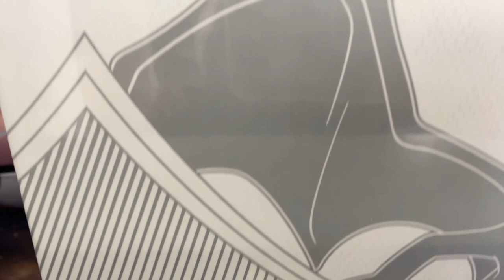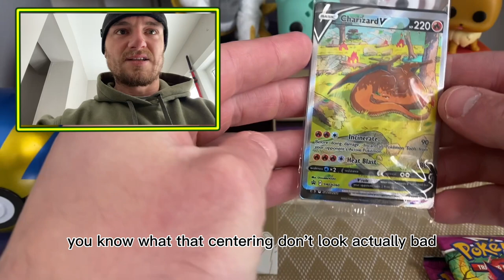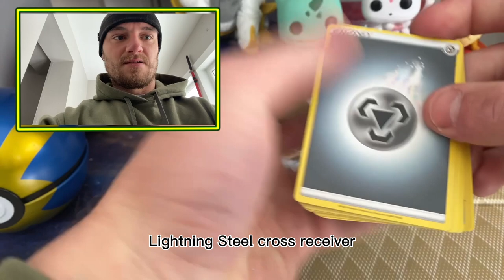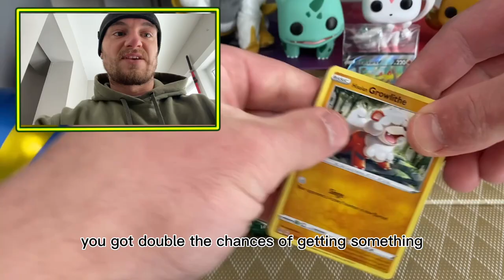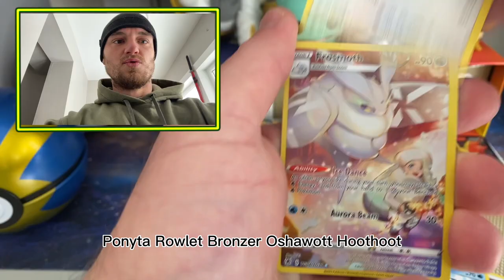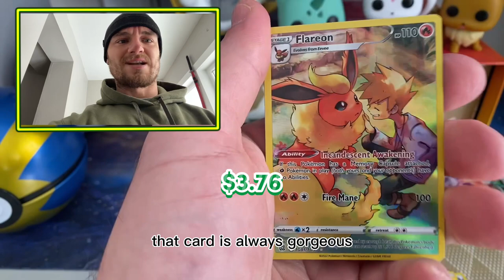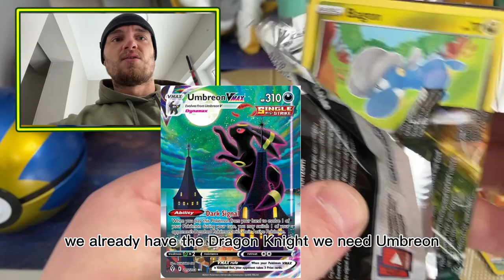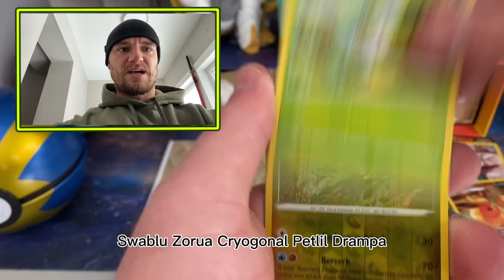ALT ART PULLED! Charizard Ultra Premium Collection Unboxing!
Pokemon Charizard Ultra Premium Collection Box Opening! This box contains Pokémon packs and variety. Evolving Skies, brilliant stars, lost origin, astral radiance, vivid Voltage, darkness ablaze and fusion strike! Opening Pokémon cards and opening Pokemon box! Pokémon boxes can be a scam or some can be a pleasure and find treasure inside! While some might not like these boxes I tend to think they are pure fun! Sometimes you can get something amazing! You never know! Let’s crack this charizard upc Pokemon box open! pokemon pokemontcg anime unboxing cards charizard upc there was an alternate Art Pulled!

I started this channel to recreate some of the happiness I had as a child playing the Pokémon trading card game and playing the original Pokémon games with my older brother. This channel is just something to pass time and creat more memories with my favorite anime of all time while also trying to create more memories for you all! Please enjoy!